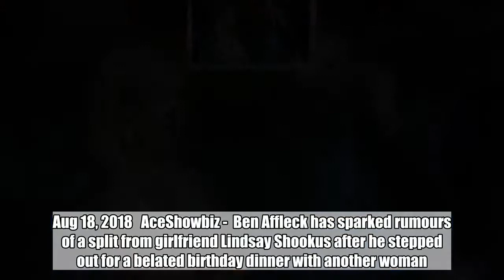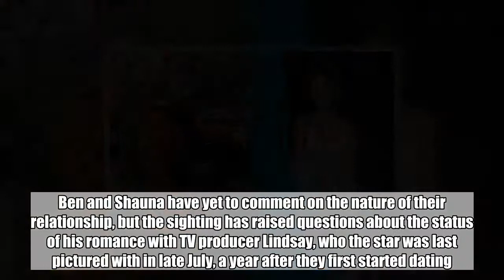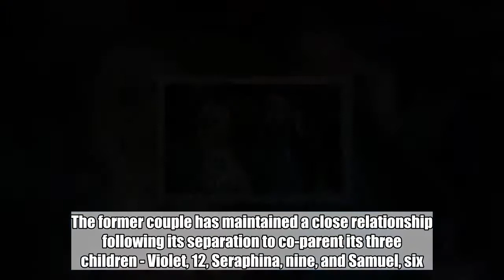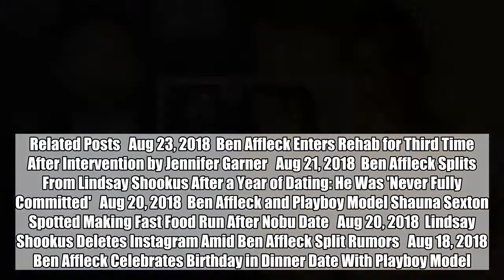Ben Affleck Celebrates Birthday in Dinner Date With Playboy Model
Instead of spending time with girlfriend Lindsay Shookus, the 'Justice League' star is spotted having a dinner date with another woman.  Aug 18, 2018   AceShowbiz -  Ben Affleck has sparked rumours of a split from girlfriend Lindsay Shookus after he stepped out for a belated birthday dinner with another woman.   The Justice League star turned 46 on Wednesday, August 15, when he spent quality time with his three children from his marriage to Jennifer Garner, and on Thursday, he enjoyed a dinner date - but it wasn't with Shookus.     Ben was photographed leaving top Los Angeles restaurant Nobu Malibu after dining with Shauna Sexton, a 22-year-old beauty who appeared as Playboy magazine's Miss May 2018, reports TMZ.com.   According People.com, she was part of a group of friends who had joined the actor/director for the meal, and they were snapped exiting separately.   Ben and Shauna have yet to comment on the nature of their relationship, but the sighting has raised questions about the status of his romance with TV producer Lindsay, who the star was last pictured with in late July, a year after they first started dating.   Interestingly, TMZ notes a moving van was spotted outside Affleck's California mansion on 9 August, although the reason for its hire is unknown.   The news emerges a week after Ben and his estranged wife Jennifer were warned that their divorce filing may be dismissed if they failed to update their case.   The actors split in June 2015, after 10 years of marriage, and filed legal papers in April, 2017, but court officials are still waiting for a final judgement to be entered.   Sources recently told the The Blast the stars are nearing a final settlement, although it is not known what has caused the delay.   The former couple has maintained a close relationship following its separation to co-parent its three children - Violet, 12, Seraphina, nine, and Samuel, six.   Related Posts   Aug 23, 2018  Ben Affleck Enters Rehab for Third Time After Intervention by Jennifer Garner   Aug 21, 2018  Ben Affleck Splits From Lindsay Shookus After a Year of Dating: He Was 'Never Fully Committed'   Aug 20, 2018  Ben Affleck and Playboy Model Shauna Sexton Spotted Making Fast Food Run After Nobu Date   Aug 20, 2018  Lindsay Shookus Deletes Instagram Amid Ben Affleck Split Rumors   Aug 18, 2018  Ben Affleck Celebrates Birthday in Dinner Date With Playboy Model